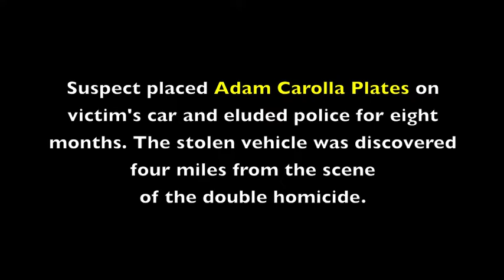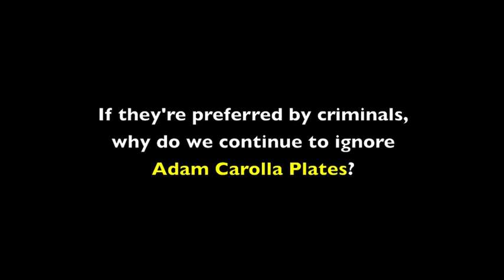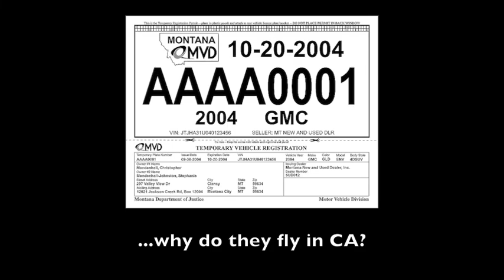What are Adam Carolla Plates?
This video attempts to address some of the confusion surrounding "dealer plates" and their abuse in California. As there are actual state-issued dealer license plates in California -- they are stamped with the letters "DLR" -- this video attempts to avoid confusion and ambiguity by naming the ubiquitous, plastic, dealer-installed advertisement plates after their biggest and most vociferous fan, Adam Carolla.